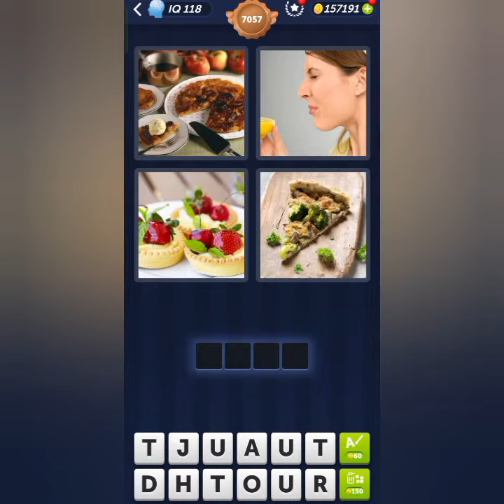4 Pics 1 Word Daily Puzzle April 18, 2024 Cozy Living + Levels 7056-7060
4 Pics 1 Word Today Daily April 18 2024
4 Pics 1 Word Daily Puzzle Answers Today April 18, 2024
Mga sagot sa 4 Pics 1 Word Daily April 18 2024
4 Pics 1 Word Daily Puzzle April 18 2024
4 Pics 1 Word for 18 April 2024
4 Pics 1 Word Today April 18 2024